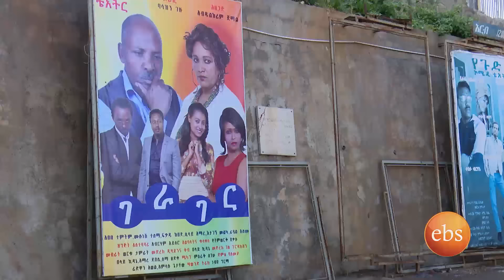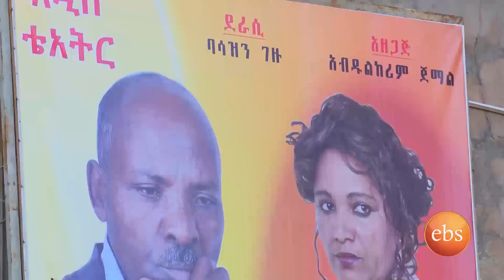Semonun Addis: Touring Addis